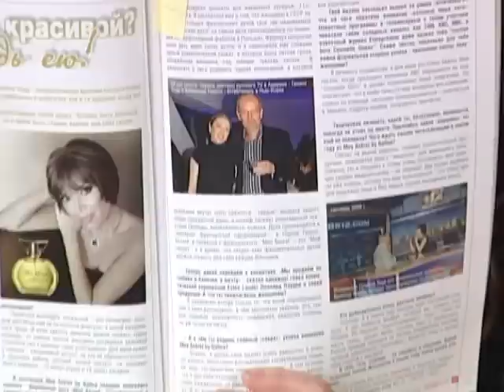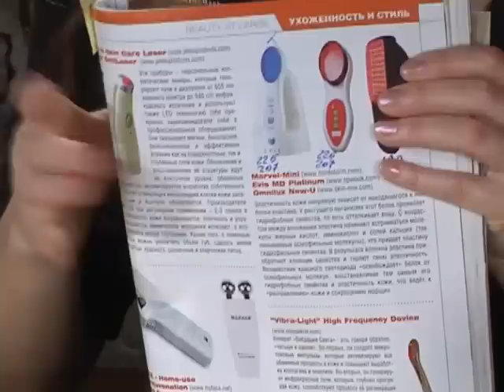Galina Todd TV-Show "Ultrasonic Beauty" Part 1 of 3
Moy Sekret by Galina